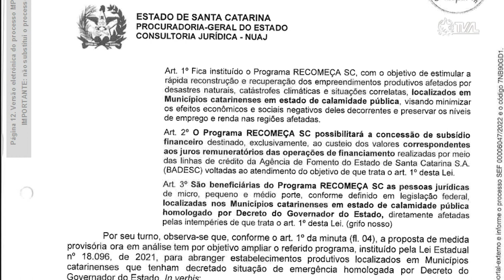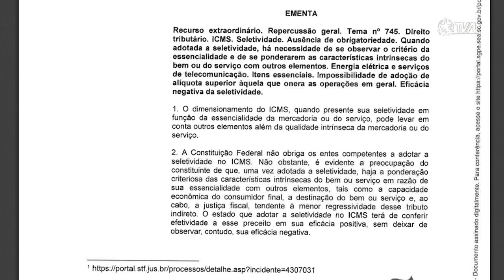É Notícia - Plenário aprova MP que amplia Recomeça SC - 13/09/22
Na sessão ordinária desta terça-feira (13), foi aprovada em plenário a Medida Provisória 254/2022 que amplia o rol de empresas beneficiadas com linhas de crédito do programa Recomeça SC. Além das empresas afetadas por desastres naturais e catástrofes climáticas localizadas nos municípios em estado de calamidade pública, agora serão beneficiadas também as empresas afetadas e que estejam localizadas nos municípios em estado de emergência. Na mesma sessão, os parlamentares aprovaram a admissibilidade da MP 255/2022 que reduz a alíquota de ICMS sobre gasolina, etanol e energia elétrica.